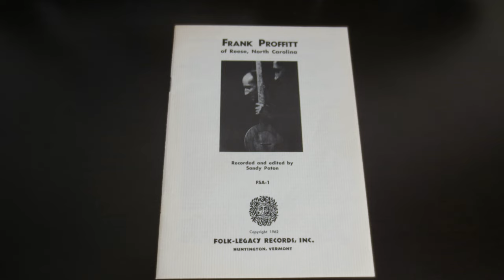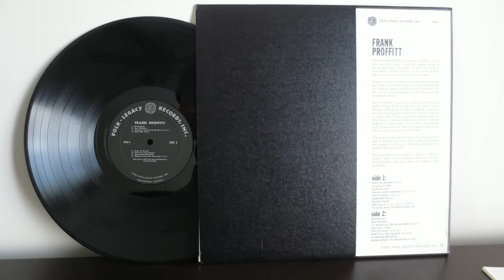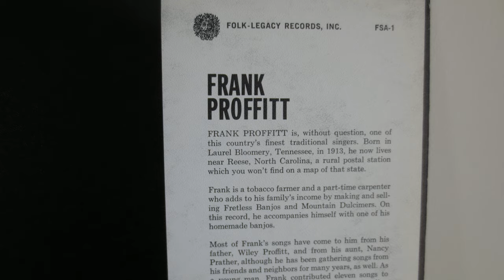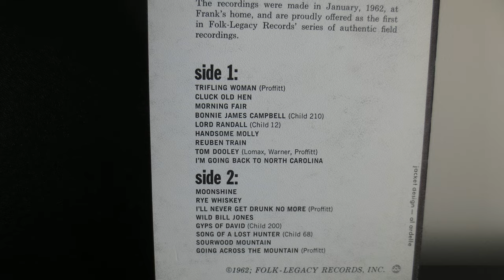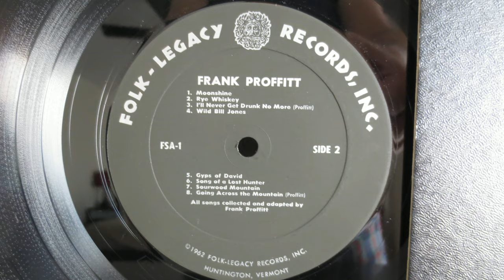Frank Proffitt ‎– Frank Proffitt (1962) - Vinyl Full Album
Frank Proffitt ‎– Frank Proffitt

Label:Folk-Legacy Records ‎– FSA-1
Format:Vinyl, LP
Country:US
Released:1962
Genre:Folk, World, & Country
Style:Folk

Tracklist
A1 Trifling Woman
A2 Cluck Old Hen
A3 Morning Fair
A4 Bonnie James Campbell
A5 Lord Randall
A6 Handsome Molly
A7 Reuben Train
A8 Tom Dooley
A9 I'm Going Back To North Carolina
B1 Moonshine
B2 Rye Whiskey
B3 I'll Never Get Drunk No More
B4 Wild Bill Jones
B5 Gyps Of David
B6 Song Of A Lost Hunter
B7 Sourwood Mountain
B8 Going Across The Mountain